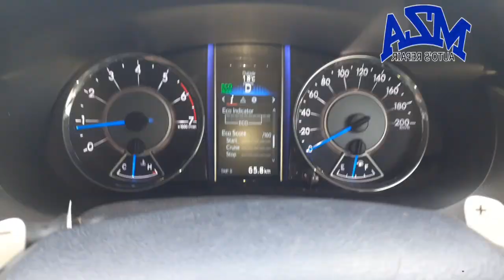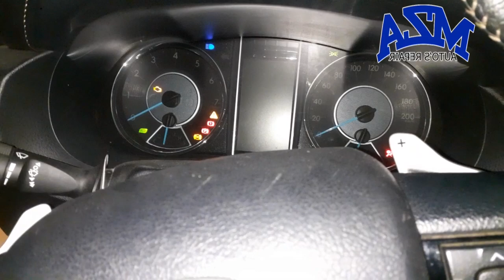brakes failure symptoms problems reasons causes and best solutions faulty brake pads routers shoe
💐🌴🌳🌲🇵🇰🇵🇰👍Most welcome in our channel thanx for joining us and watching our videos.🌴🌳🌲🇵🇰🇵🇰🇵🇰💐🌹👍👍

what things makes overheating problems in cars | gadi heat up hony ki wajuhat | overheating problems#soğutma_sıvısı_seviyesi_neden
düşüyor |  soğutma sıvısı deposu neden taşıyor |  su sızıntısı sorunu |  MZA AUTO'S vitz vitz'de su kaçağı su kaçağı sorunları su kaçağı teşhisi nasıl yapılır radyatör su seviyesi düşüyor araba aşırı ısınma nedenleri urdu su kaçağını onar pakistanlı tamirci basınç test cihazı olmadan bir soğutma sıvısı kaçağı nasıl bulunur.  soğutma sıvısı sızıntısı soğutma sıvısı sızıntısını düzeltme diy soğutma sıvısı sızıntısını düzeltme diy pro box araba soğutma sıvısı sızıntısı soğutma sıvısı sızıntısı onarımı pro box araba soğutma sıvısı sızıntısı onarımı soğutma sıvısı nasıl kontrol edilir araba hasarı arabada sızıntı sorunu soğutma sıvısı sızıntısı sorunu soğutma sıvısı seviyesi arabamın neresinde soğutma sıvısı sızıntısı sorunu

لماذا_ينخفض ​_مستوى_المبرد
|  لماذا يفيض خزان المبرد |  مشكلة تسرب المياه |  تسرب المياه من MZA AUTO في مشاكل تسرب المياه في Vitz vitz كيفية تشخيص تسرب الماء المبرد مستوى الماء ينخفض ​​أسباب ارتفاع درجة حرارة السيارة.  المبرد تسرب المبرد إصلاح تسرب المبرد إصلاح DIY إصلاح تسرب المبرد DIY pro box car Cooler تسرب سائل التبريد إصلاح pro box إصلاح تسرب مبرد السيارة كيفية التحقق من تسرب تلف سيارة المبرد في مشكلة تسرب مبرد السيارة مستوى المبرد أين يذهب مبرد سيارتي مشكلة تسرب المبرد

corolla poor pickup problems | engine missing rpm fluctuations | rpm unstable heavy accelerator